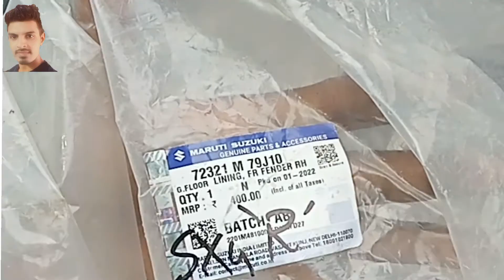कार को जंग लगने से कैसे बचाएं Anti rust cover in car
how to safe car from rusting keep bare metal
how to safe car from rusting keep a classic
how to protect your car from rust in the winter
how to save car from rust xbox one release date